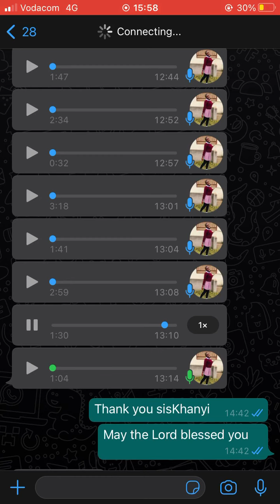13 July 2021